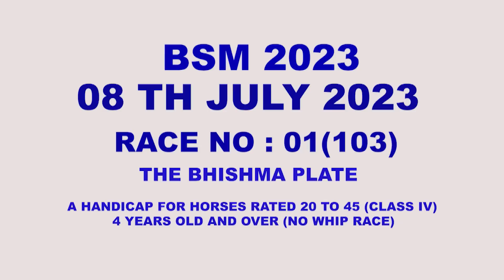RACE PREVIEW DT 8TH JULY, 2023 BANGALORE SUMMER MEETING 2023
1st RACE : The Bhishma Plate 00:00
2nd RACE : The Basque Plate Div-II 03:57
3rd RACE : The Mauritius Pearl Plate 08:16
4th RACE : The Lagarde Plate 12:24
5th RACE :  The Fire Haven Plate 16:14
6th RACE : The D M Kumaraswamy Memorial Cup 20:35
7tH RACE : The Basque Plate Div-I 24:16